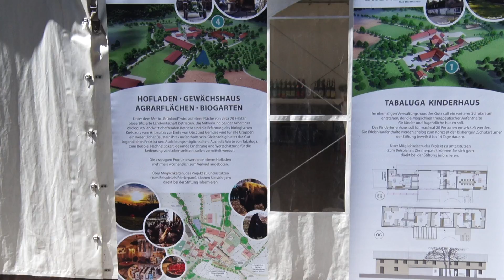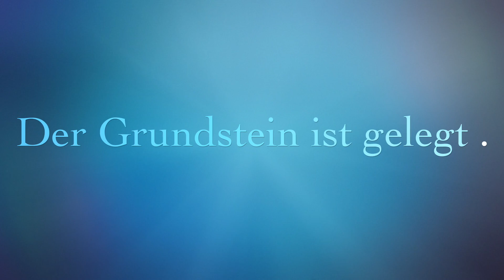Hier entsteht ein neue Tabalugahaus - Grundsteinlegung am Gut Dietlhofen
Auf Gut Dietlhofen erhalten traumatisierte und benachteiligte Kinder einen Schutzraum in mitten schönster Natur

Das Erleben von Natur ist eines der zentralen Konzepte der Peter Maffay Stiftung, die jährlich mehr als 1.300 Kindern und Jugendlichen therapeutische Aufenthalte ermöglicht. Das mitten in der Natur gelegene Gut Dietlhofen im oberbayerischen Pfaffenwinkel im Landkreis Weilheim ist dafür ein optimaler Standort: Die Kinder und Jugendlichen erleben die Arbeit in der Landwirtschaft hautnah mit, kommen mit den Tieren in Berührung und werden unter Anleitung in die Tätigkeiten des Gutes einbezogen. Wesentliche Bestandteile sind dabei der ökologische Anbau von Obst und Gemüse sowie der Erlebnisbauernhof. Was sich bereits in den drei anderen Einrichtungen der Peter Maffay Stiftung in Jägersbrunn, auf Mallorca und in Rumänien bewährt hat, wird auch auf Gut Dietlhofen zum Tragen kommen: Die Natur mit Tieren, Gärten, Wald und Wiesen als Schlüssel zu traumatisierten Kindern und Jugendlichen. „Es ist das schönste Geschenk für uns, zu beobachten, wie sie Kraft tanken, ausgelassen spielen und toben, aus sich heraus gehen und nicht selten auch neues Selbstvertrauen gewinnen“, so Stiftungsgründer Peter Maffay.

Das neue, komplett barrierefreie Tabalugahaus auf Gut Dietlhofen bietet 14 Personen einen Schutzraum und eine Auszeit. Bereits im Herbst dieses Jahres soll der rund 500 Quadratmeter große Neubau übergeben werden, sodass ab 2018 circa 25 – 30 Gruppen mit 300 bis 400 Kinder im Jahr eingeladen werden können. Die komplette Realisierung des Tabalugahauses übernimmt der Bauspezialist Goldbeck in enger und partnerschaftlicher Zusammenarbeit mit der Peter Maffay Stiftung.